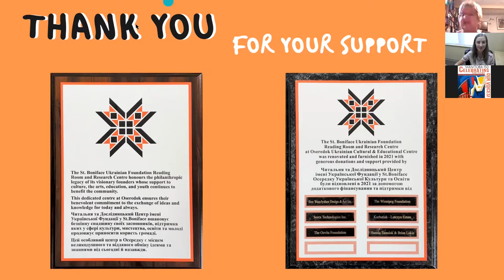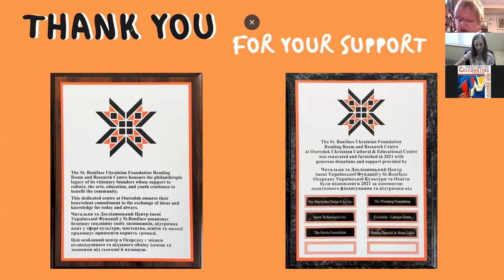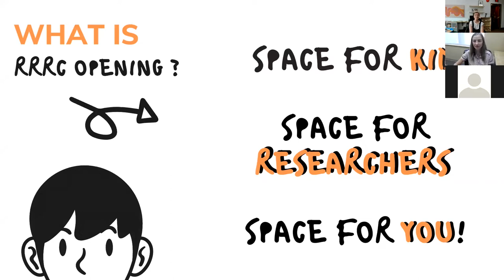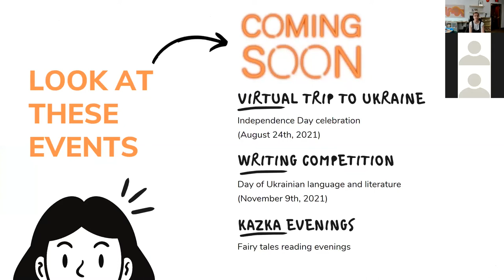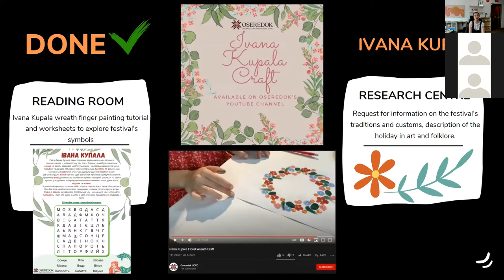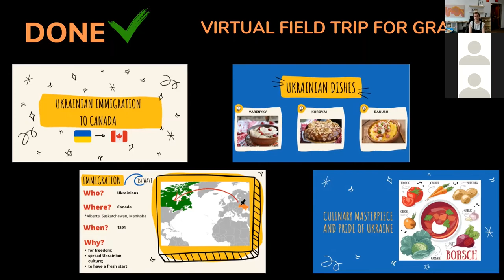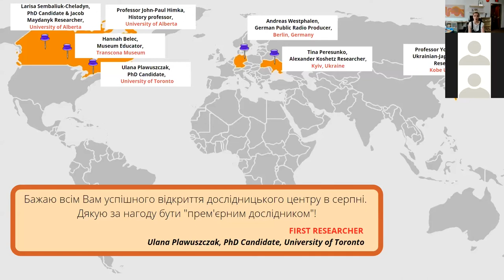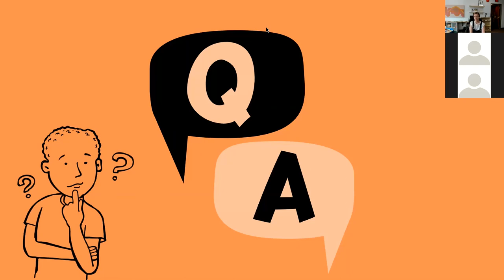RRRC Opening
Bright, cheerful & fresh.⁣
That’s our NEW Reading Room and Research Centre!⁣
This is a brand new space in Oseredok — well, sort of. Over the past year we have taken a section of our Library and transformed it into a welcoming space for visitors to explore Ukrainian culture further. ⁣
This refreshed area will be a place for children, families, and life-long learners to enjoy Ukrainian culture through our growing literacy and educational programs. Visiting researchers will also have the opportunity to use this space by appointment when accessing our vast collections. ⁣
We’re filling the shelves, creating fresh programming, and looking forward to the day we can have you in person to experience this space!